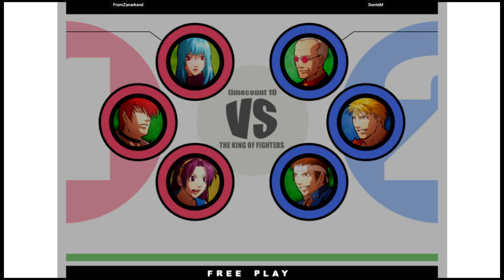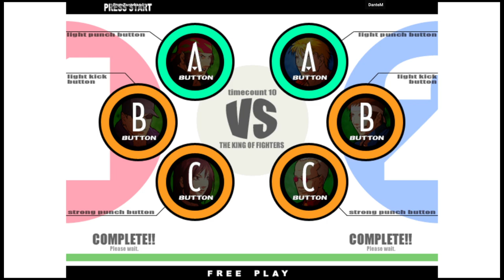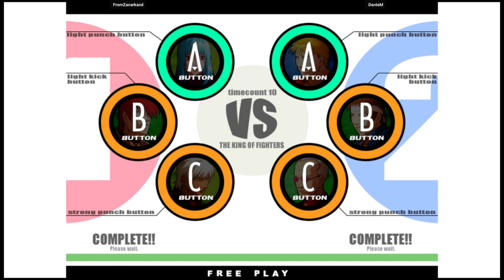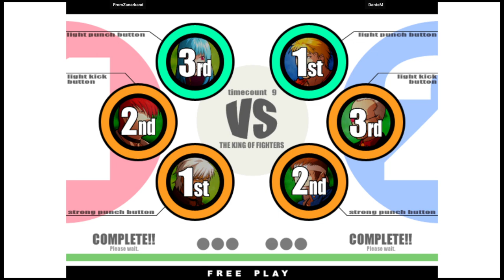KOF XI - FromZanarkand VS DanteM | 🇦🇷🇦🇷 Fightcade2